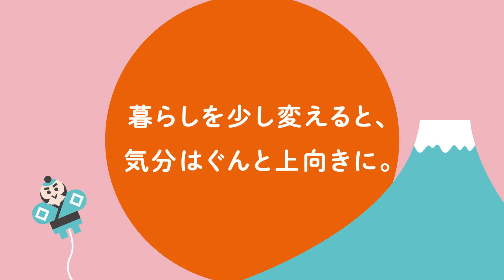令和四年 Panasonicの店坊やからの新年のご挨拶【パナソニック公式】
新年、あけましておめでとうございます。
皆様へ、Panasonicの店坊やから新年のご挨拶です。

街のでんきやは、今年も心を込めて快適な暮らしをお届けいたします。

「あなたの街のパナソニックの店」再生リストでは
パナソニックの店に関連するテレビCMはもちろん、
暮らしのヒントやクイズ、歌やダンスなど、楽しい動画を紹介していきますので、ぜひこの再生リストを保存してください。